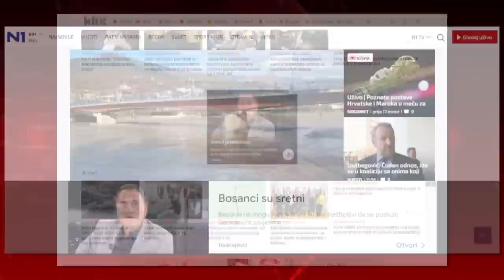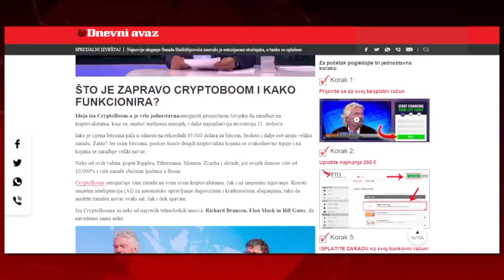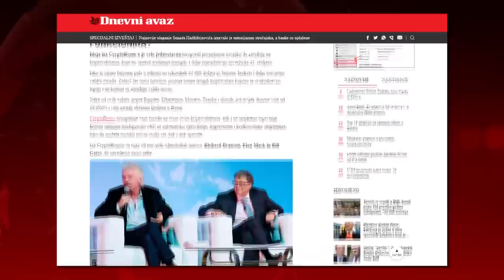Hadžifejzović upozorio: Prevara na internetu! Sve je laž!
Marketing, YouTube & Digital distribution:
EMDC Network